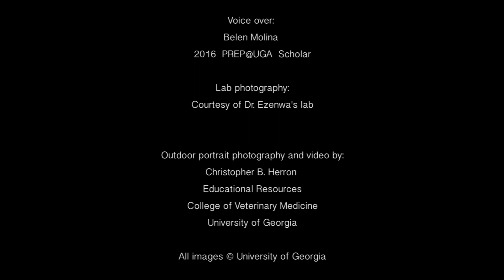Belen Molina • 2016 PREP@UGA Scholar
Watch as PREP@UGA scholar, Belen Molina, discusses her interest in science and her past and current research.